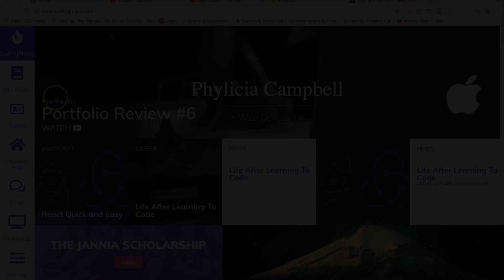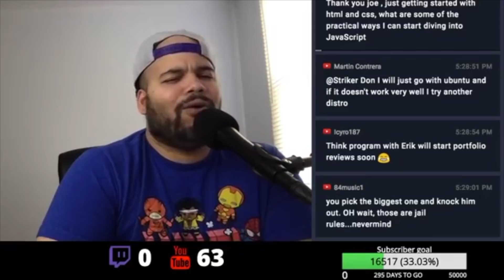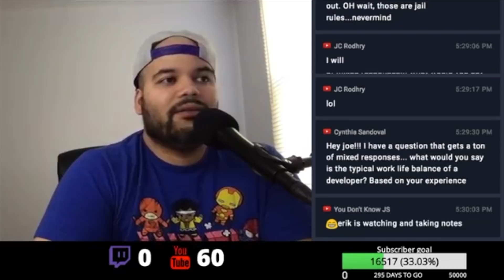How should I act around Senior Developers?